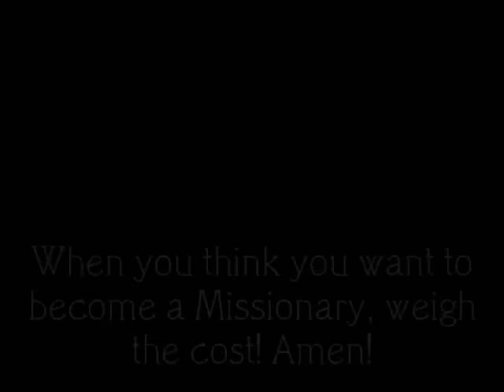Mother Vivian Dean Speaks.wmv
Mother Vivian Dean recalls her early days of serving in the Church of God in Christ with the founding Mothers who brought the C.O.G.I.C. to  Canada!